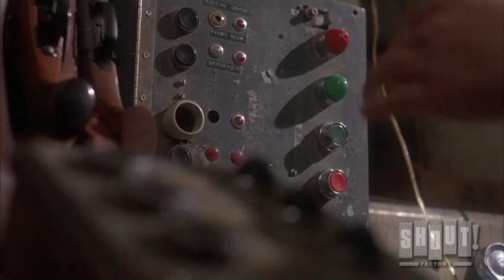Prison - The Electric Chair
Creedmore Prison becomes a supernatural battleground when the specter of Charlie Forsythe, a man executed for murder, returns seeking vengeance from the brutal guard, Ethan Sharpe, who was aware of his innocence. The lives of the inmates hang in the balance as Forsythe and Sharpe lock in demonic combat. Directed by Renny Harlin (Cliffhanger, A Nightmare on Elm Street 4: The Dream Master, Deep Blue Sea). Starring Viggo Mortensen (A History Of Violence, Eastern Promises), Chelsea Field (Dust Devil, The Dark Half) and Lane Smith (Red Dawn).